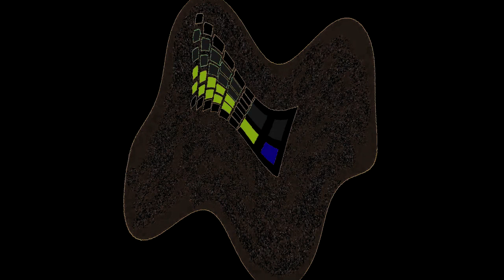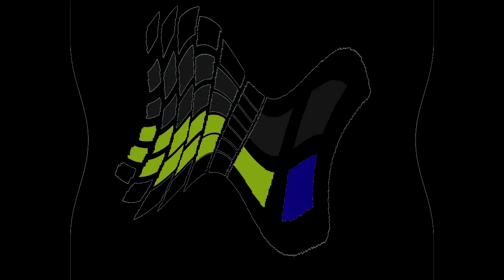All Windows Animations From MS Paint Updated V3 in G Major 1260